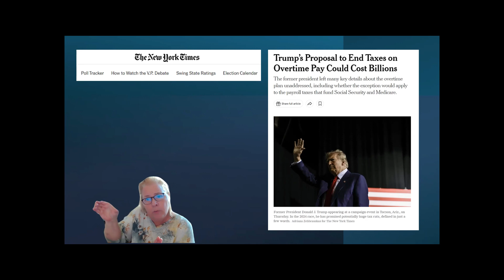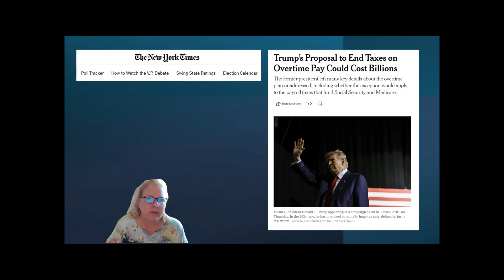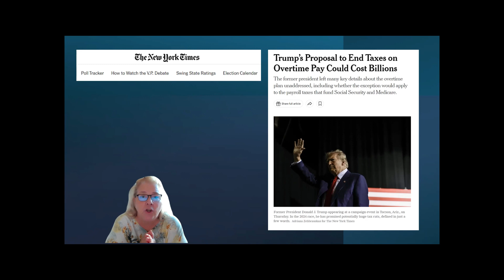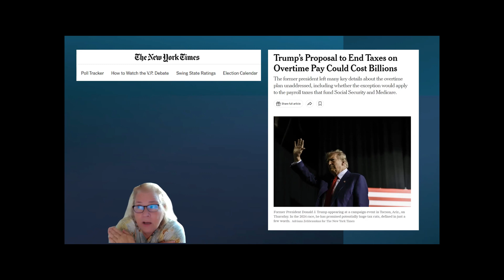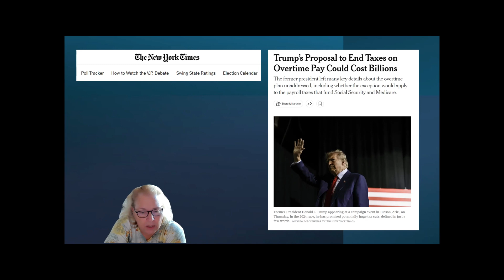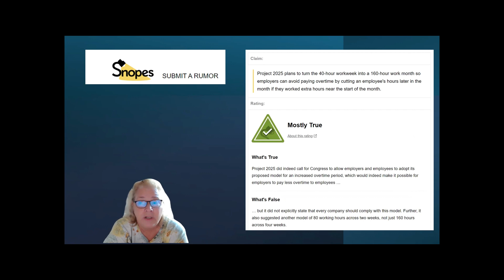Day 39: Overtime is on the Ballot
In today’s video, I explain how overtime pay is being put on the ballot this election cycle. Trump’s proposal to cut taxes on overtime sounds appealing but hides more profound consequences, while Project 2025 could remove overtime pay entirely. This episode is for you if you support workers’ rights and fair wages.